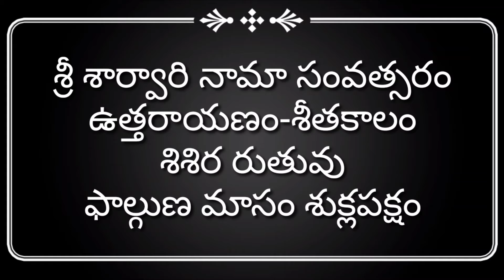Tuesday 16th march 2021Panchangam telugu|Today panchangam|daily panchangam@SimplySwathiTeluguChannel